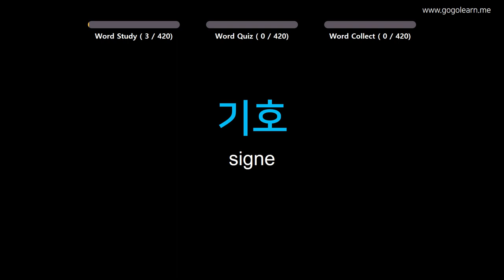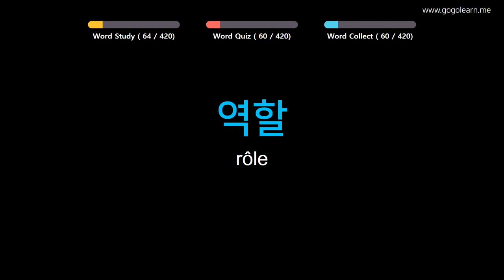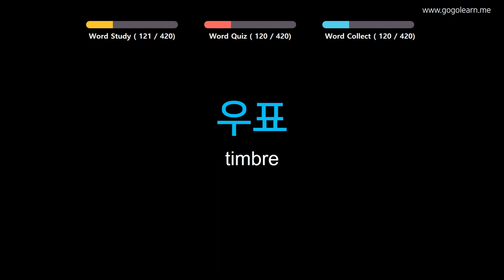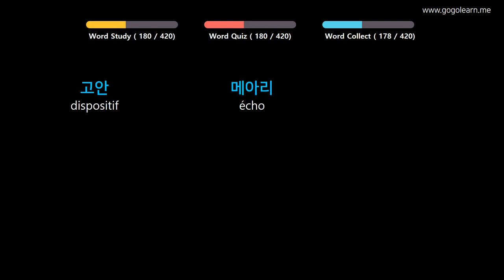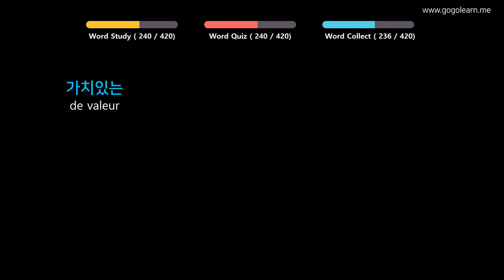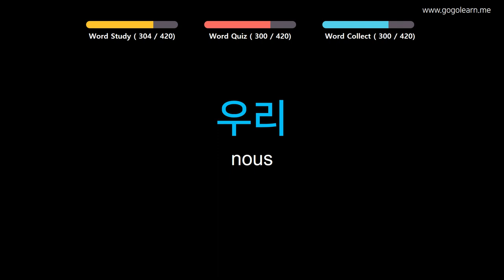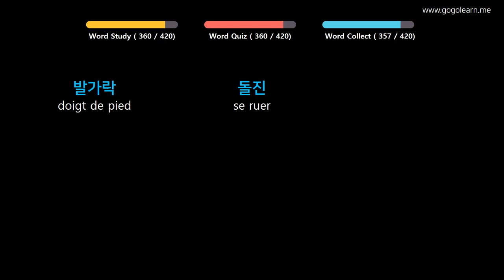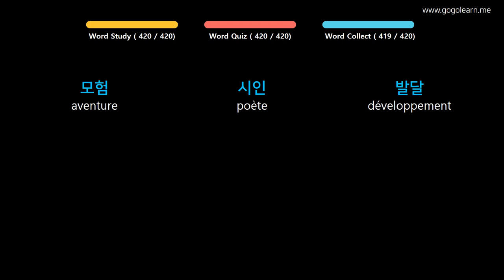Apprendre le Coréen | Vocabulaire Coréen collège 3 | Golearn